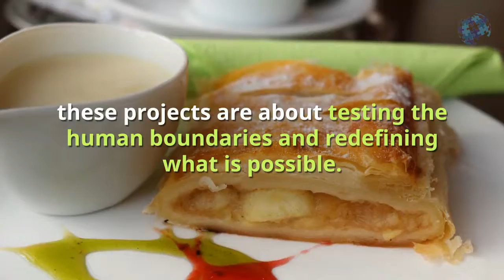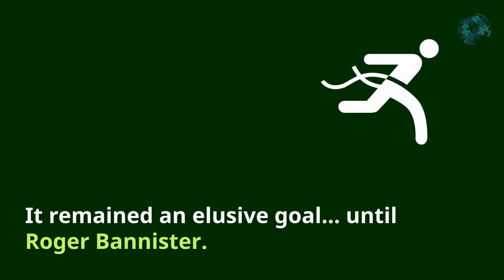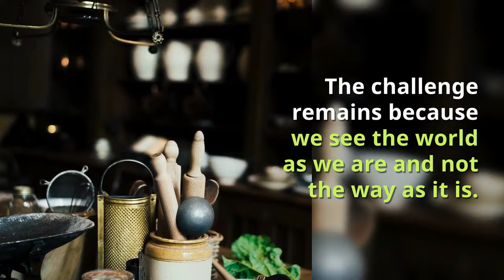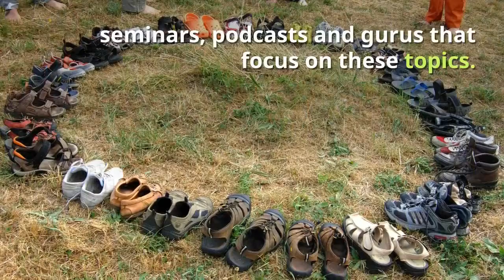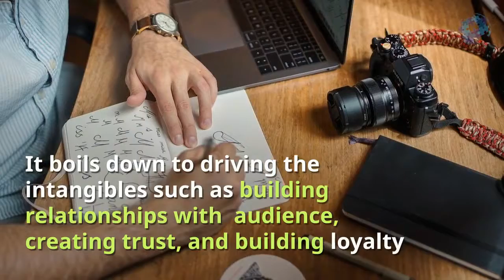Episode 38: 3 Keys to Thrive and Build Your Brand at Any Age- For Men and Women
Discover 3 essential keys to thriving, achieving success, and building an infectious brand. Keypoints include:

1. Strategy and Planning: Just as marathoners meticulously plan their training and pacing strategies, successful brands strategize their market positioning, target audience engagement, and product/service offerings.
2. Consistency and Endurance: Building a brand requires consistency in messaging, quality, and customer experience, much like the endurance needed to sustain a sub-2-hour marathon pace over 42 kilometers.
3. Innovation and Adaptation: Like the innovation in sports science and technology that aids marathon performance, brands must innovate and adapt to market trends and consumer preferences to stay competitive.

Understanding these parallels can inspire you to approach your brand-building journey with the same dedication and methodology that elite athletes use to achieve their goals.

Wishing you all the best on your brand-building journey!

If you found this video helpful, make sure to check out these other videos for more insights:

- Money Doesn't Fall From Sky - Entrepreneurship is a Marathon | Business Motivation Gain motivation and learn how entrepreneurship is a marathon, not a sprint. Find out how persistence and strategic planning can lead to success

- How to Turn Your Personal Brand into a High Performing Machine--Discover practical tips to transform your personal brand into a high-performing, influential force in your industry

00:00 – Intro
00:10—Marathon running
00:29—Sub-2 hour projects
01:06—Nike recruited 3 marathoners
01:29—Thriving in life and becoming successful
02:25—Power of system
03:35—Laziness, brand economics, branding, and success

►Follow me on Amazon
►Follow me on Medium  / makarandutpat